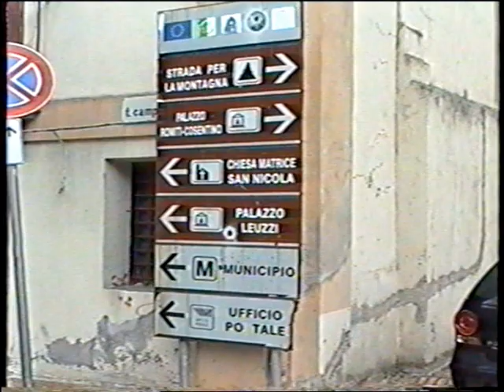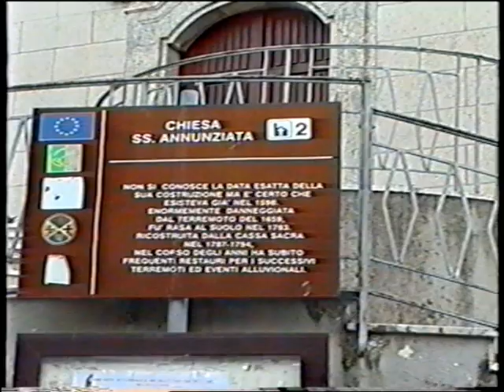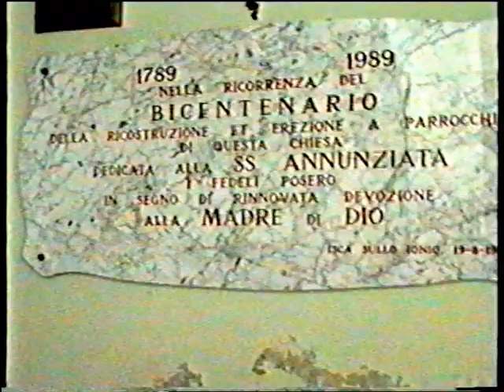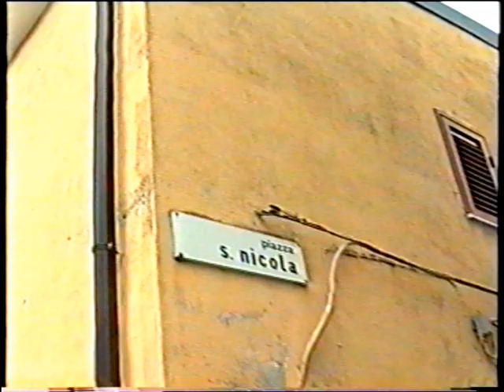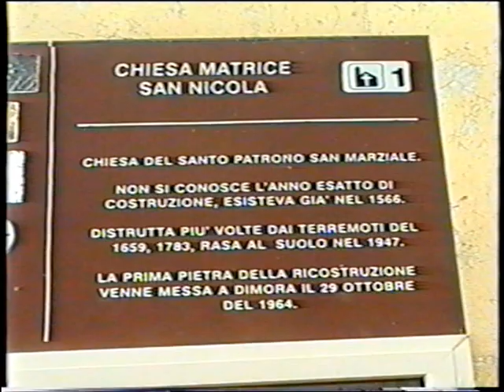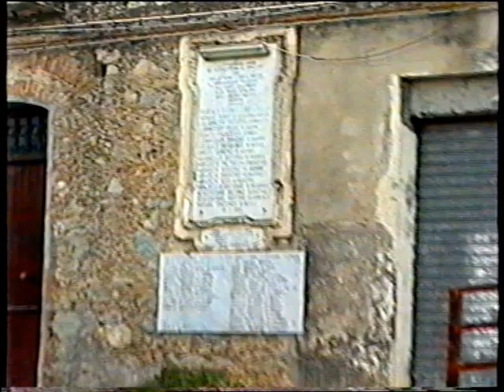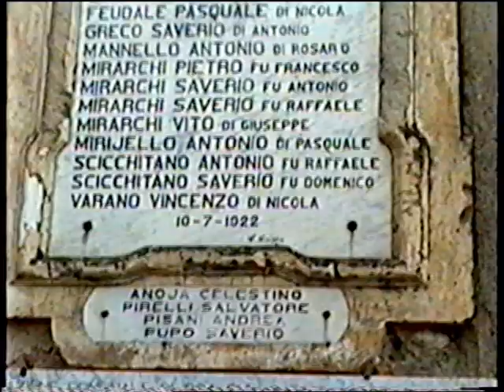Isca Sullo Ionio: Il Bel Paese svetta sul Mare (70° Terremoto 1a P.)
ISCA SULLO IONIO (CATANZARO) - QUEST'ANNO RICORRE IL 70° ANNIVERSARIO DEL TERRIBILE TERREMOTO CHE, DOMENICA 11 MAGGIO 1947, ALLE ORE 8.30 DEL MATTINO, DISTRUSSE QUASI L'INTERO ABITATO CON UNA SCOSSA PARI AL 9° GRADO DELLA SCALA MERCALLI. IL SISMA COLPI' ANCHE I PAESI VICINI. SECONDO IL CINEGIORNALE ("NATURA INDOMITA. TERREMOTO IN CALABRIA") DELLA "SETTIMANA INCOM N.00059" PRODOTTO DALL'ISTITUTO LUCE, IL BILANCIO FU DI 4 MORTI, CIRCA 100 FERITI E BEN 400 SENZA TETTO PER UN MILIARDO DI LIRE DI DANNI.  IN DUE GIORNI, CI FURONO DODICI FORTE SCOSSE: LA PIU' TREMENDA FU LA TERZA CHE SI MANIFESTO' CON VIOLENTI BOATI. CROLLO' ANCHE LA CHIESA MATRICE DI SAN NICOLA VESCOVO E L' ANTICA STATUA LIGNEA DEL PATRONO, SAN MARZIALE MARTIRE, FU SALVATA DA CORAGGIOSI VOLONTARI (primo fra tutti - si tramanda - ad opera del devoto e sempre compianto signore (Marziale) Domenico Scicchitano "l'Ortona")PER PURO MIRACOLO. DANNEGGIATA IN MODO GRAVE ANCHE LA CHIESA DELLA SS. ANNUNZIATA ED ALTRI STORICI ED ARTISTICI PALAZZI. L'INDIMENTICABILE SINDACO DEL TEMPO, AVVOCATO SAVERIO PITTELLI, SI PRODIGO' SUBITO NELL'OPERA DI SOCCORSO AI FERITI ED AI SINISTRATI, METTENDO AL SICURO LA POPOLAZIONE, CON VIVERI E MEDICINE, NELLE TENDE MILITARI. LA ZONA DI RACCOLTA DELLA GENTE FU SOPRATTUTTO QUELLA DI VIA REGINA ELENA. NEGLI ANNI SUCCESSIVI IL SINDACO PITTELLI SI IMPEGNO' NELLA COSTRUZIONE DELL'ABITATO DI ISCA MARINA CON LA CELERE CONSEGNA DELLE PRIME CASE AGLI INIZI DEGLI ANNI '50. Il paese è abbarbicato sulla collina (188 metri slm) ai cui piedi scorre il torrente Vallescura che confluisce nel fiume Salubro, in località "Petrasari", per poi sfociare nel Mare quasi al confine con Sant'Andrea Ionio. Il paese, in ottima posizione collinare, con bella vista, si affaccia sul mare, mentre alle sue spalle sorgono i monti delle Serre. Aria salubre, messi genuine ed acqua buona:  Isca capoluogo ha una posizione molto favorevole (immerso nel profumo di zagara, fichidindia, peschi, mandorli fioriti e gelsomini) in quanto è il solo comune jonico che dista dalla Marina solo circa 3 km ed è raggiungibile anche con una salutare passeggiata. A mio giudizio (anche per le sue vestigia) il centro ebbe un presidio romano e poi il paese si fortificò prima con i cenobi basiliani, e poi con bizantini, normanni ed aragonesi, a cominciare dall'XI secolo causa le invasioni saracene (arabe e turche in genere). Il riflusso in marina, dopo diversi secoli, si ebbe solo, ai primi del '900, con la costruzione della linea ferroviaria jonica e con l'ammodernamento della "Gran Via o Via Grande". Quest'arteria era una consolare romana fatta carrabile, intorno al 1855, dai Borboni e poi trasformata in provinciale e statale 106 jonica durante il Regno ed il Fascismo. Da qui lo sviluppo industriale, agricolo e commerciale per il transito di manodopera e delle merci.  Dalla zona della mitica Fontanella, dove scorre un'acqua con proprietà minerali, ci si gode il panorama del paese con le sue caratteristiche case del centro storico.  Qui, accanto alla fontana, nel 1975 a devozione della famiglia Leuzzi, è stata costruita un'edicola con la statuetta di San Marziale Martire,  Patrono di Isca, molto venerata dai residenti e dalla gente di passaggio.  (Raffaele Cosentino già giornalista Rai - Colonna sonora: Blue Danube By Strauss - Video Lelio)